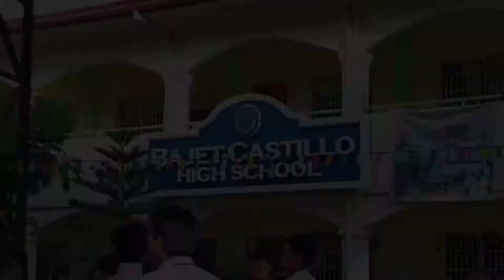Clean Up Drive | BCHS 2019